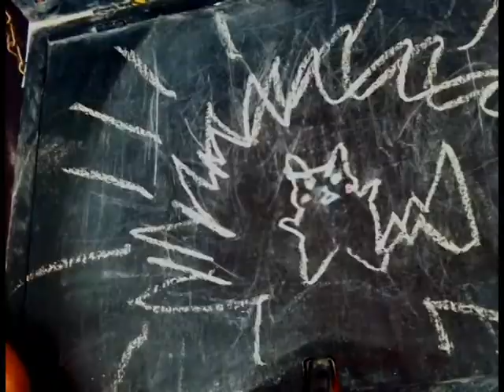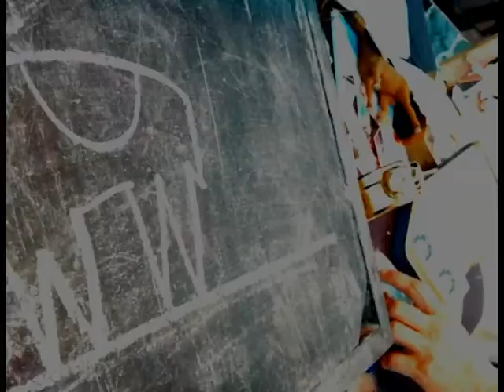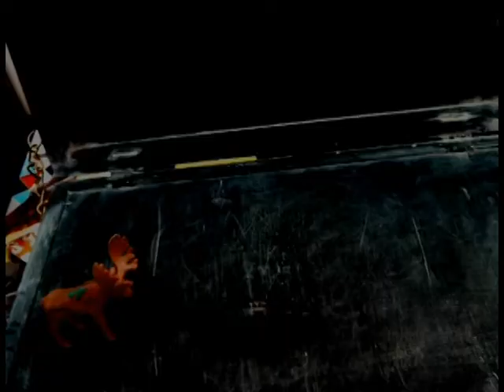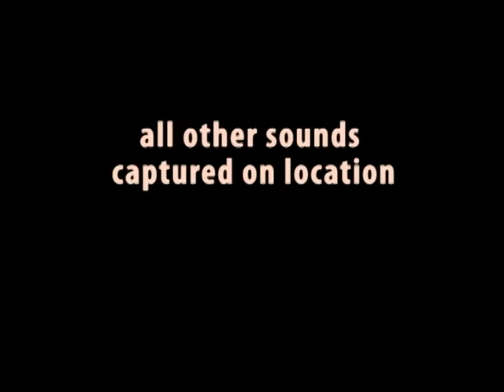Art City Austin 2013 - Sunday (camera 2)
This is a stop motion compilation created during Art City Austin.  Special Thanks to Bronze Doors Academy for hosting us at such a great event and a great BIG THANKS to Co-Lab for providing such a fun space with their mobile art gallery!  (that's right, we had a mobile studio in a mobile gallery...whoa.)
To learn more about Bronze Doors please